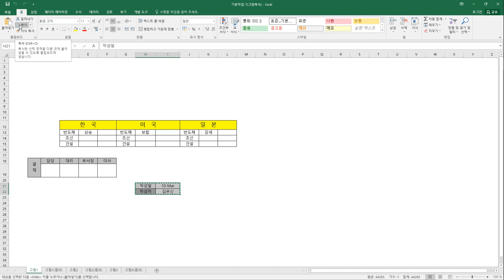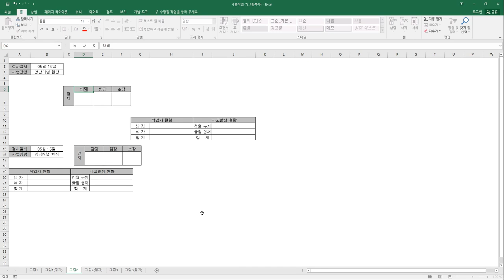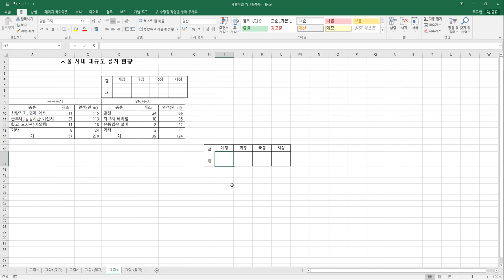[컴활2급실기] 그림 복사/붙여넣기/연결하여 붙여넣기